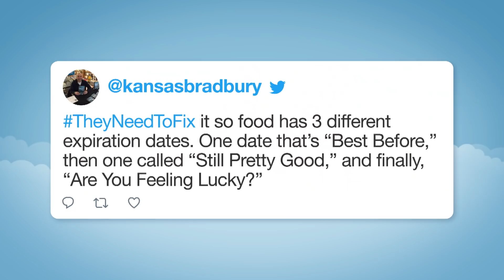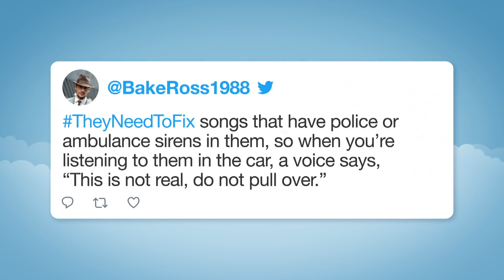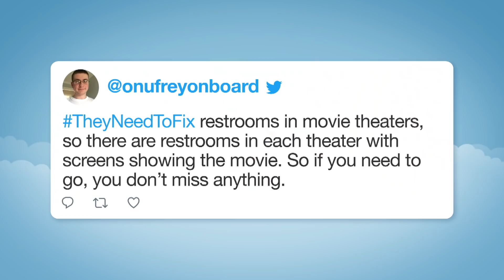Hashtags: TheyNeedToFix | The Tonight Show Starring Jimmy Fallon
Jimmy reads his favorite tweets with the hashtag TheyNeedToFix.